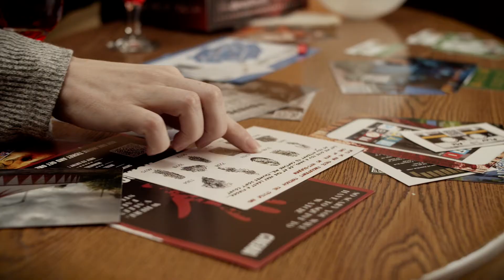Deadbolt Mystery Society - Date Night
A promotional piece we created for Deadbolt Mystery Society. Check out their mystery boxes you can play at home via their website below!

copyright Deadbolt Mystery Society 2020.